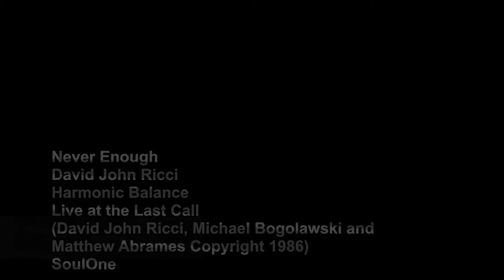Never Enough - David John Ricci